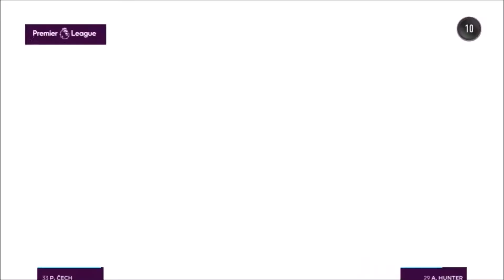FIFA 17 My Journey (Alex Hunter) Game 24 Vs Arsenal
Welcome to FIFA 17 and My Journey, in which i will try and take Alex Hunter to the first team, there will be obstacles to overcome and a lot of training but if you believe you can do, so lets go and play some Footie!!!